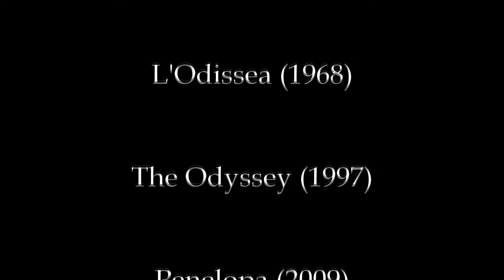Penelope Tribute (The Odyssey Films and TV)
The long-suffering heroine of Homer's epic poem, from various movies and TV series. Her fidelity, guile against unwanted suitors, and faith in her husband's return is a testament to the persevering nature of her character that has survived for almost three thousand years.

Program used: VideoPad Editor, version 4.45